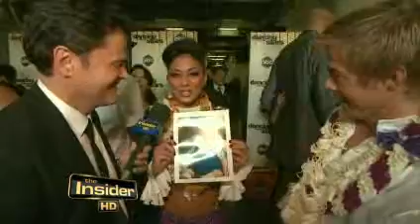Backstage After DWTS Wk 9 Performances Part 2/3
Backstage After DWTS Wk 9 Performances Part 2/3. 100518